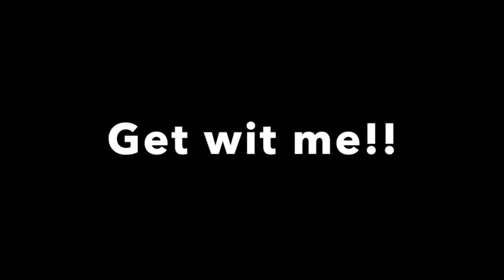Hallway Rap TV Ep 25 part 1| ft. LBJ/Dirty Works